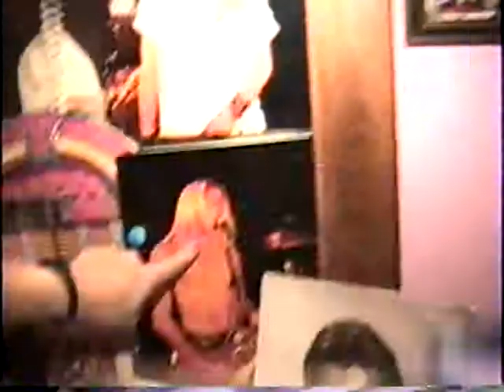VTS_01_3.VOB atry29